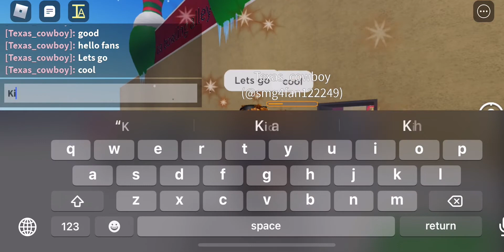Me vs bro in item asylum